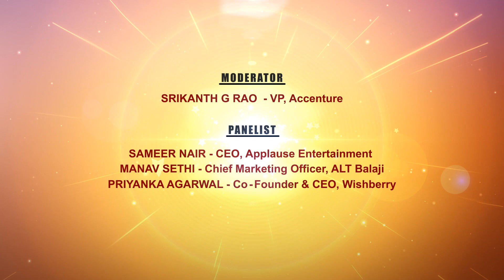Rise of Entertainment Startups Part 01